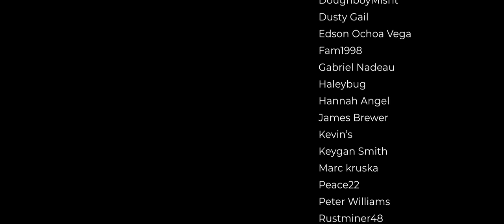JURASSIC PARK JEEP Gets CHASED!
Jurassic Park Jeep gets chased in Los Santos!